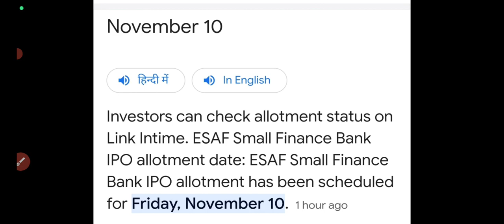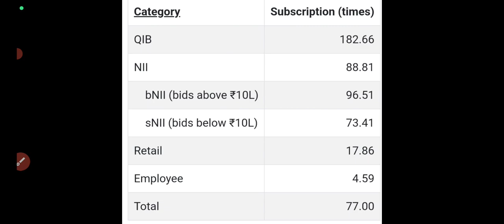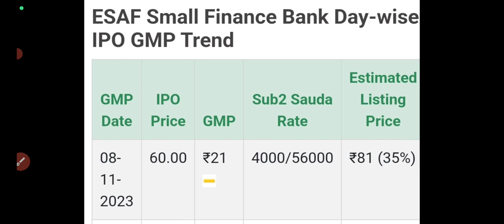esaf ipo allotment status🔥Esaf ipo gmp today🎇esaf ipo allotment date🔥esaf bank ipo 4pm gmp🎇allotment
easf ipo allotment tommorow?
esaf small finance bank ipo apply or avoid?
esaf ipo review
Esaf ipo gmp today🎇
esaf ipo review🔥
esaf small finance bank ipo apply